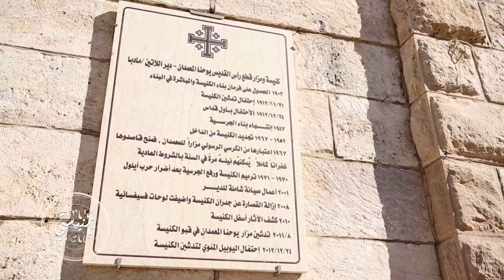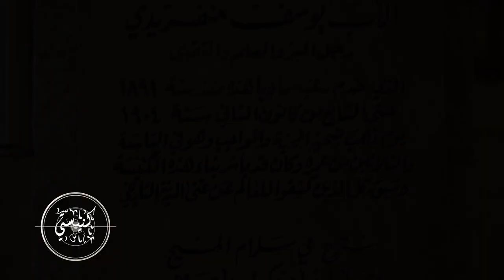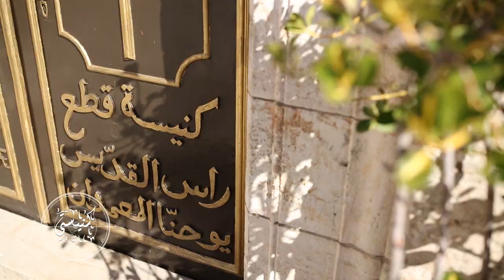نورسات الأردن - كنيستي : ( ح 4 ) كنيسة قطع رأس يوحنا المعمدان للاتين / مأدبا